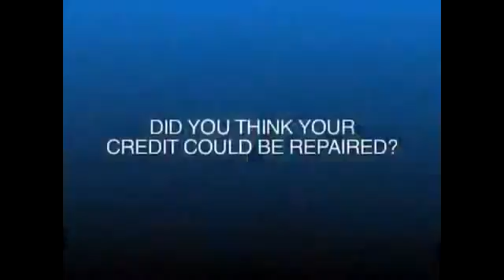IRS Tax Lien Grant County NE